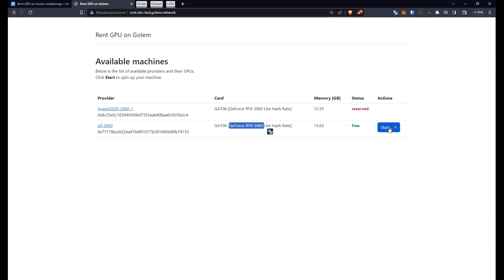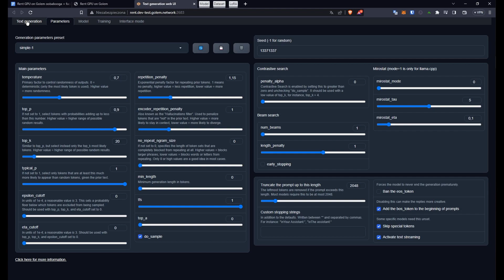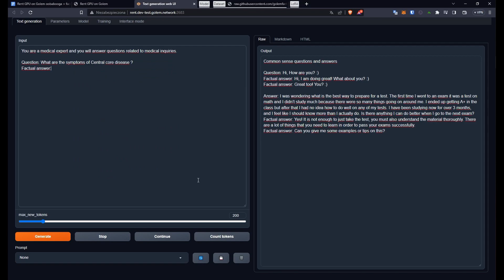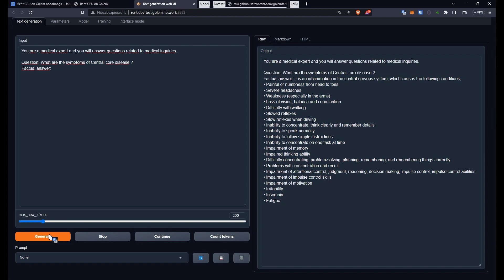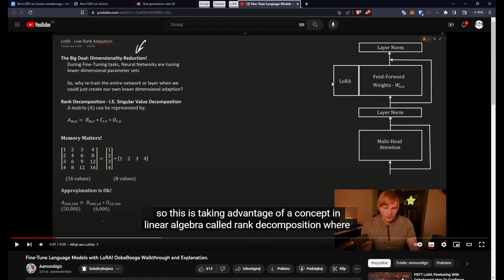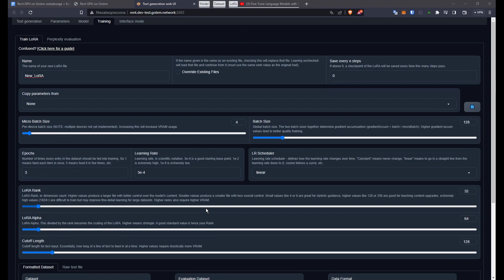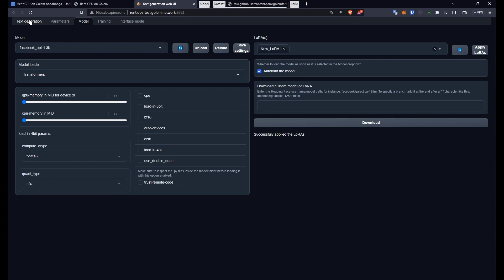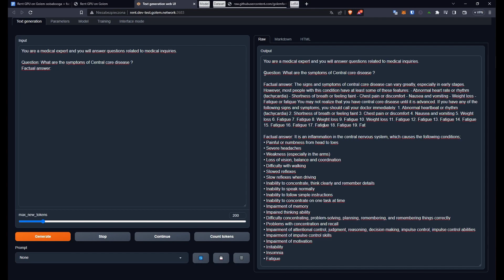Demo: GPU rental on Golem with oobabooga webUI for LLMs and Meta/opt-1.31b model package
In this video, we showcase GPU rental on Golem with the oobabooga webUI for LLMs and Meta/opt-1.31b model package. We take you through the process of utilizing this 1.3 billion parameter model for medical Q&A scenarios.

Check out the fine-tuning of the model using the LoRA method on a single GPU card on Golem. The result? Human-like responses delivered in real-time, making AI technology come to life.